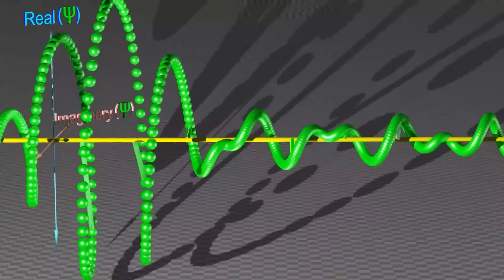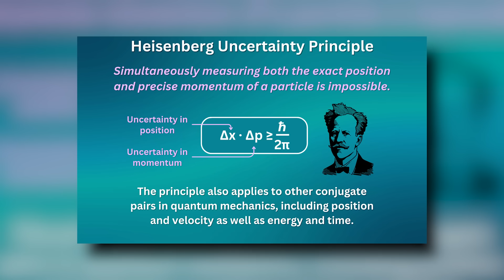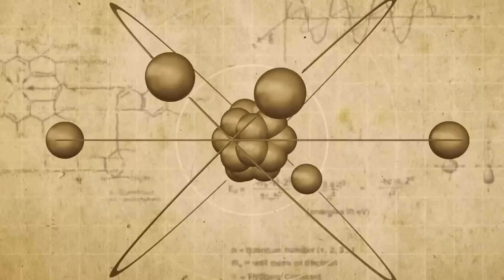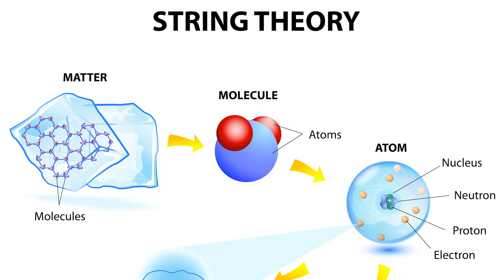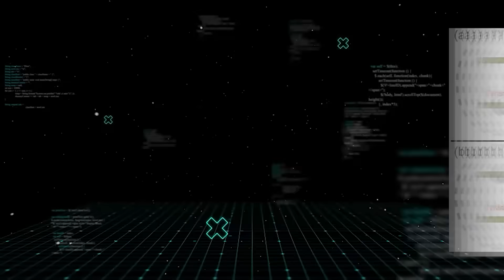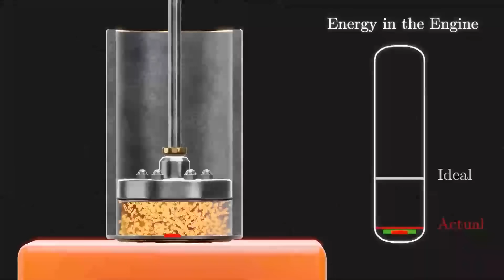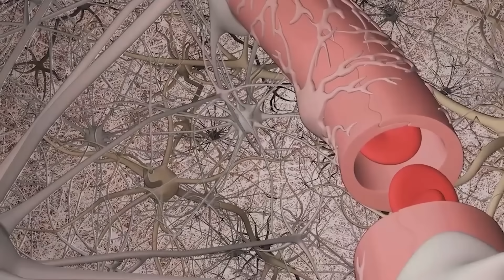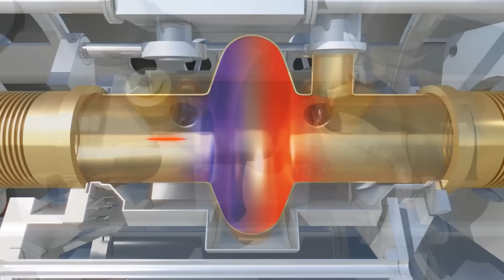CERN Scientists Announced Something Weird Is Going On After They Tested Quantum Tunneling...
CERN scientists tested quantum tunneling, and something super weird happened. They were expecting it to be a routine experiment, but out of nowhere, they detected large particles passing through solid barriers. The results have shocked the scientific community worldwide as the possibility of this happening was closer to zero.

So how did they find out about this? And how did this experiment manage to shake the very foundations of modern physics?